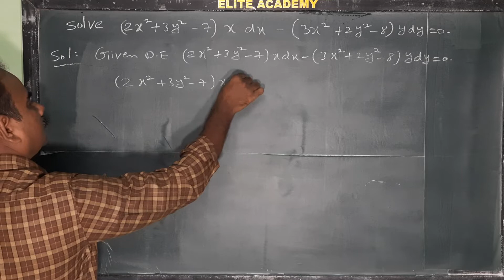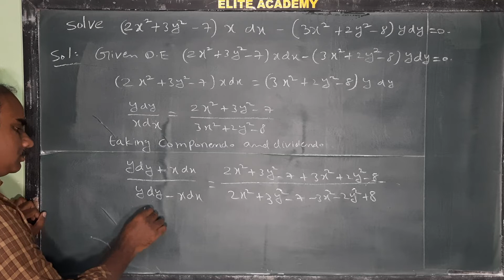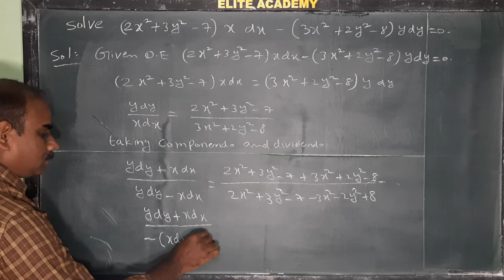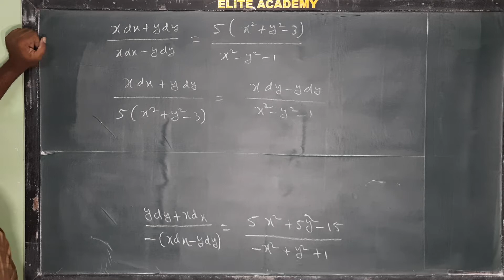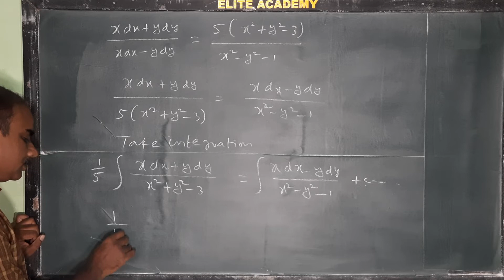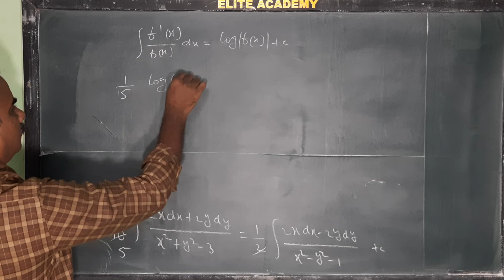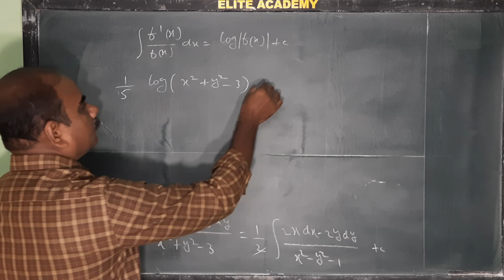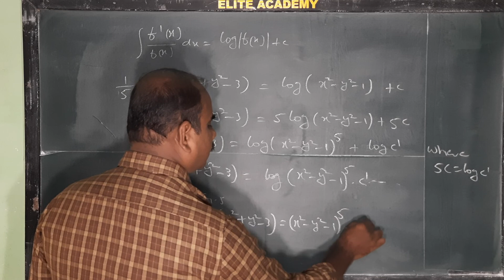{2x^2 + 3y^2 - 7] x dx - (3 x^2 + 2 y^2 - 8] y dy = 0 B.Tech | Maths | Exact@EAG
B.Tech  | Mathematics | Differential Equations | Exact@EAG